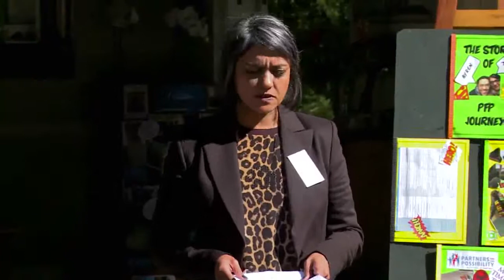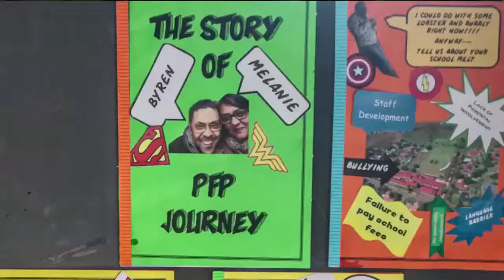Johannesburg LC27 Celebration Event - Vhalliespark Primary School